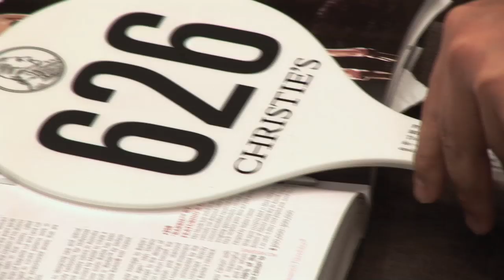Barbie with diamond choker sells for record price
Filmed and edited by Ramón J. Goñi

A Barbie doll wearing a diamond necklace has sold at an auction in New York for a record amount.

The one-off Barbie, created by Stefano Canturi, wears a black strapless evening dress with a choker featuring a one-carat square-cut pink diamond.

Laura Trevelyan reports.

Published on BBC NEWS (10/21/2010)
Producer/Reporter: Laura Trevelyan
Shot & Edited: Ramón J. Goni